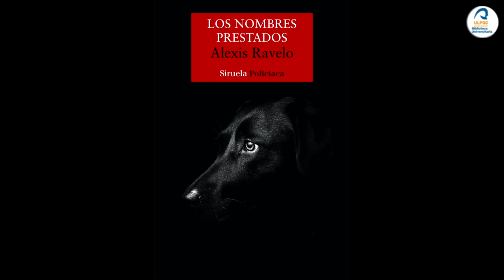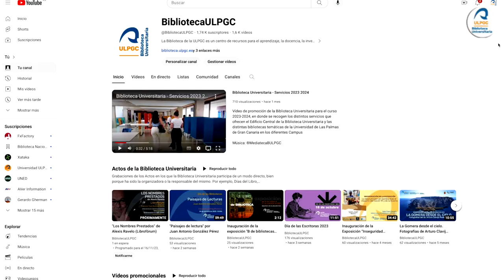Noticias de la Biblioteca Universitaria (10/11/2023)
Avance del evento del próximo librofórum que se celebrará el jueves 16 de noviembre a las 18:00 horas, en la Sala La Isleta del Edificio Central de la Biblioteca Universitaria en el Campus de Tafira.